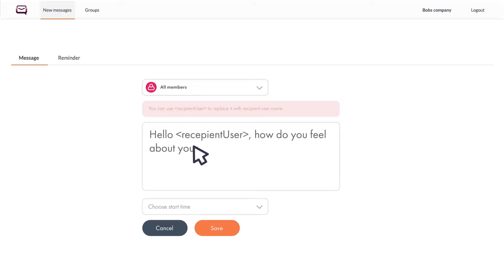Scandiweb launches Slack bot called Magnify - Slack private messaging automation